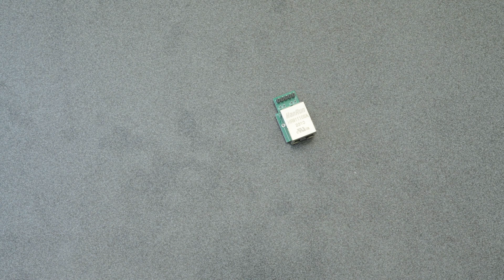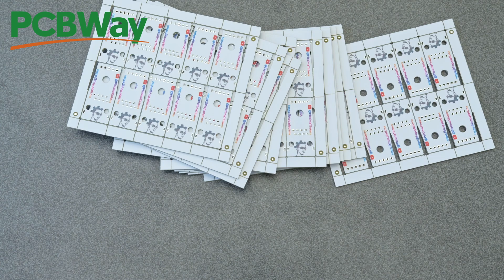Milk-V Duo / Luckfox Pico Eth Modules w/ PCB UV Print